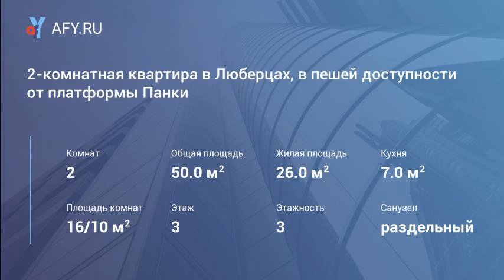2-комнатная квартира в Люберцах, в пешей доступности от платформы Панки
Цена: 22 000 Руб.
Сдаётся в аренду на длительный срок 2-комнатная квартира в Люберцах, в пешей доступности от платформы Панки.
Квартира после кап.ремонта, комнаты изолированные. Установлена необходимая для комфортного проживания мягкая и корпусная мебель, бытовая техника. Двор тихий, ухоженый. Развитая инфраструктура, удобная транспортная развязка. До метро Лермонтовский пр-т 20 мин транспортом. До метро Выхино на электричке 12 мин езды.
Звоните ежедневно с 10 до 19ч. Показ в удобное для Вас время. Комиссия 50%. Агент.